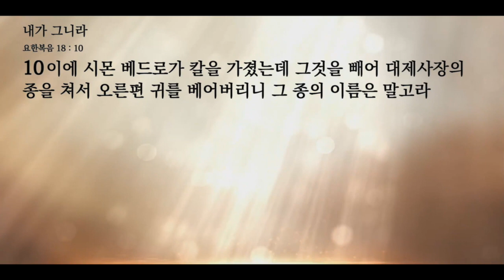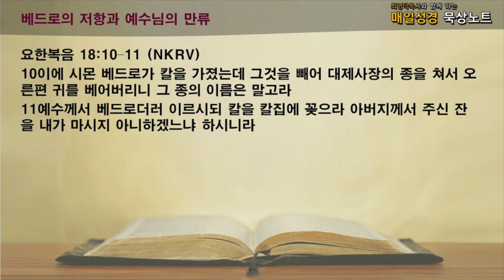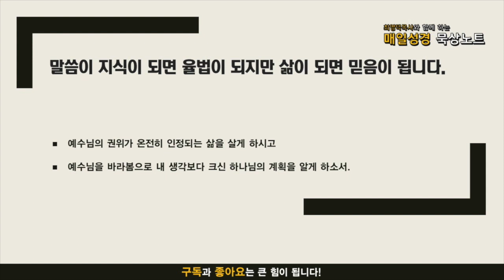매일성경 묵상노트 ㅣ 내가 그니라 (요한복음 18:1-11)